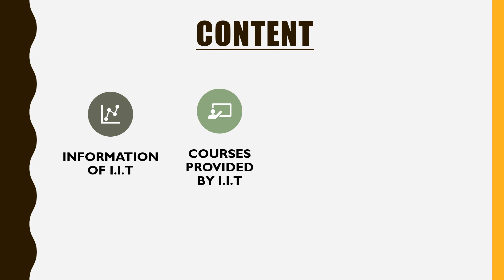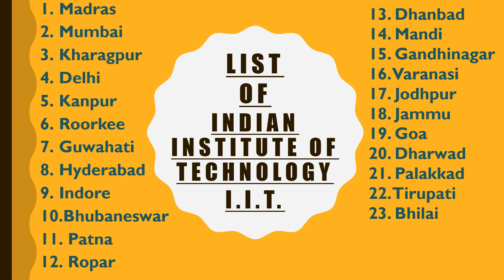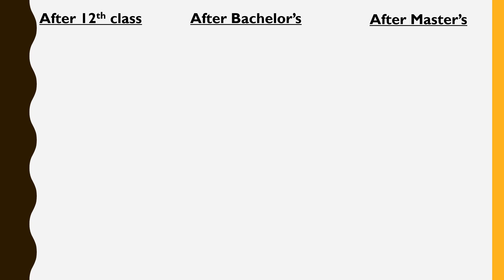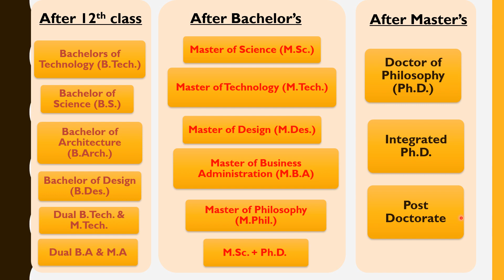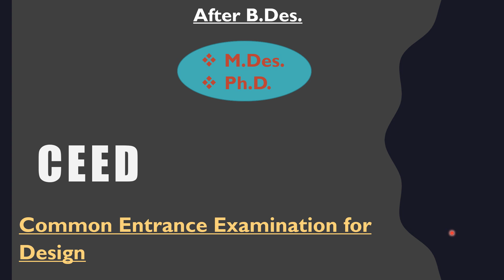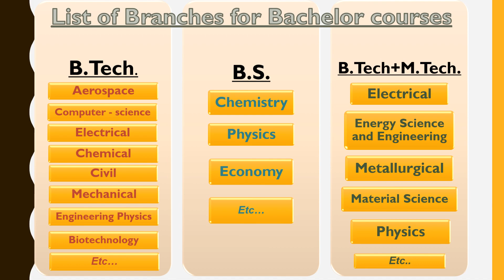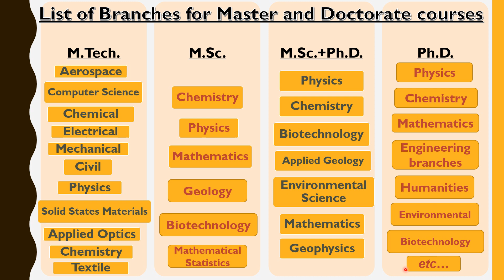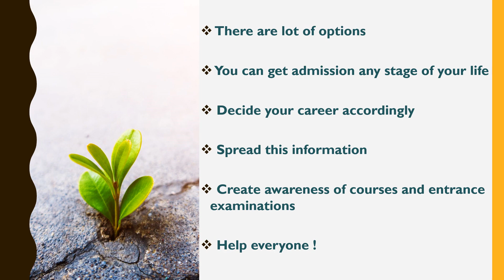How to get Admission in IIT | Information of All COURSES, BRANCHES & all ENTRANCE EXAMS at IIT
Hello !
Good news to all of you. You can get admission in IIT with any stream that you have either it would be Science, Commerce or Arts.

This video will help you to get admission into IIT and also to decide your career according to your interest.

You can get into IIT not only after 12th class but also after the Bachelors' degree (B.Tech, B.Sc, B.A., etc) or Masters' degree (M.Sc, MTech, M.A, etc.) which was done from any non-IIT college.

Here, I have explained all the information of all the courses provided by IITs with different branches in each course, also the different entrance exams conducted by IIT.